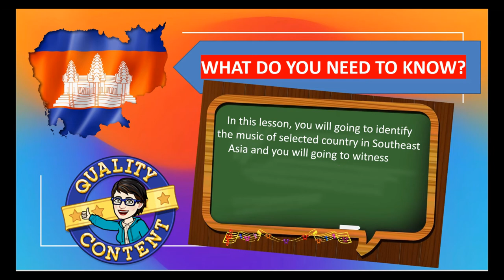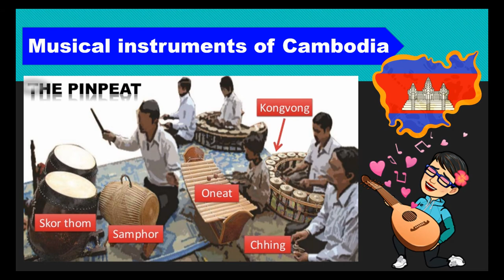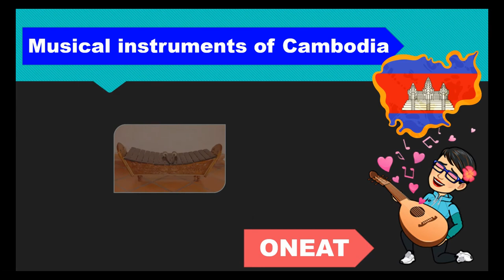Lesson 4 - Music of Cambodia